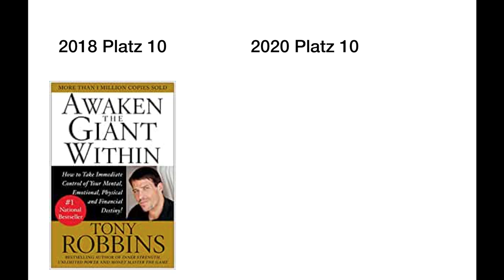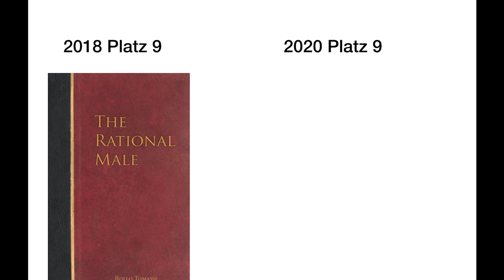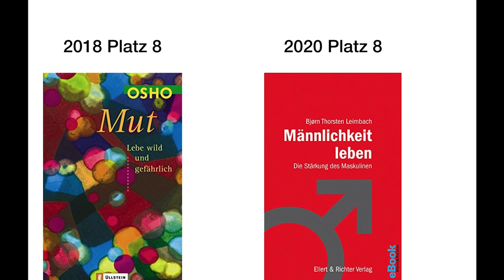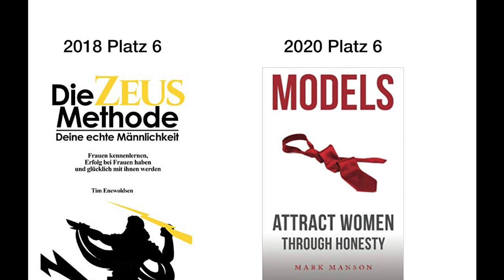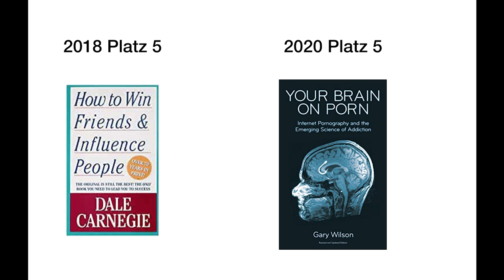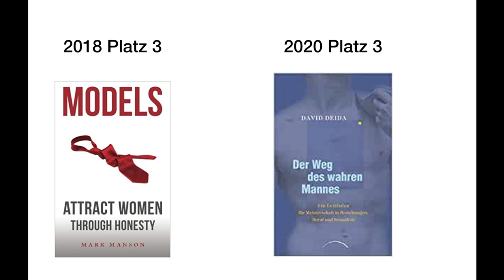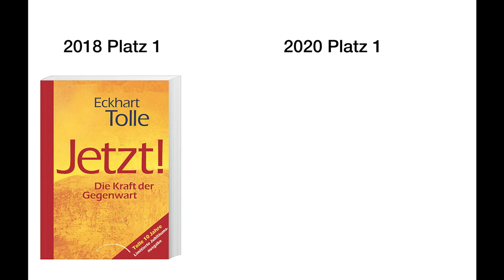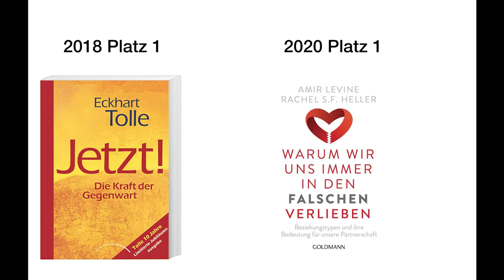Meine TOP 10 Bücher für DICH 2020! Das MUSST DU gelesen haben (Neu 2020)